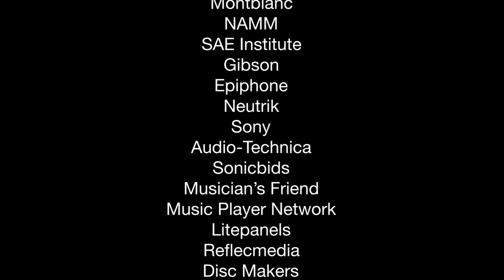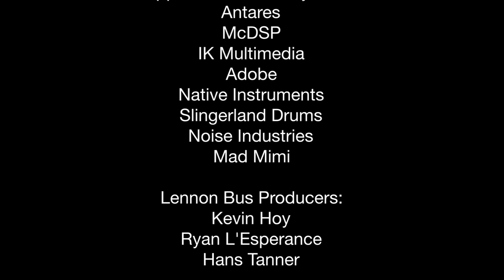"My Own Way" by Promiscuous Unicorn from Dallas, Texas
Don't be fooled by the funny band name, this group of kids put down an awesome track that won't soon be forgotten.  While some kids tend to take themselves a little too seriously at times, these guys know exactly how to cut loose and enjoy the moment.  Take a page out of their book, listen to the track, and enjoy!